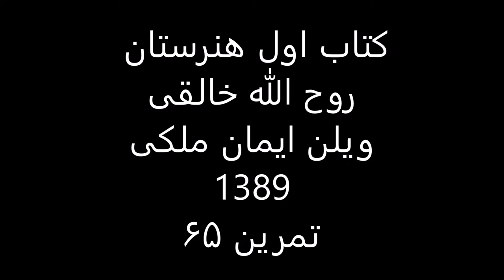کتاب1هنرستان روح الله خالقی ویلن ایمان ملکی تمرین 65